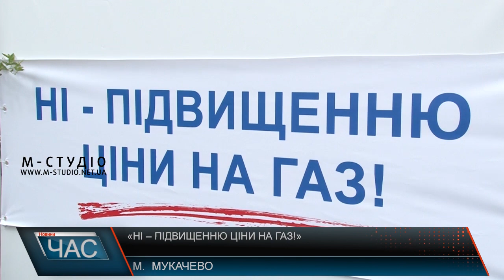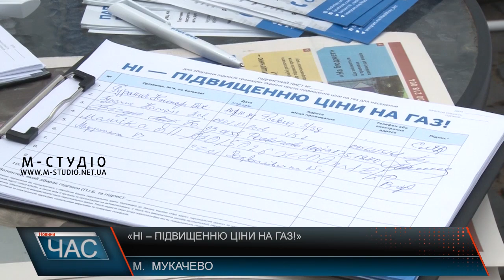Ні підвищенню ціни на газ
У Мукачеві на центральній площі міста з 1 серпня і до 1 вересня збиратимуть підписи проти підвищення ціни на газ.Організатором кампанії «Ні – підвищенню ціни на газ!» є політична партія «Наш край».